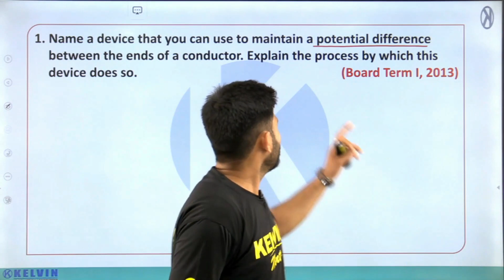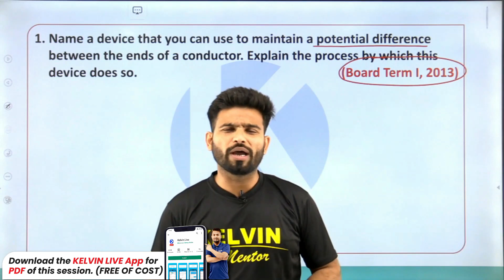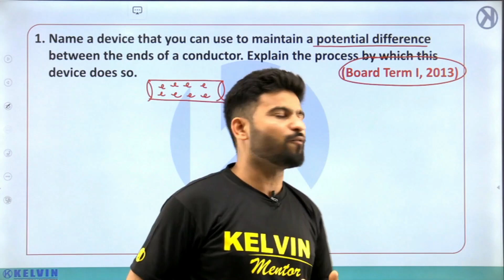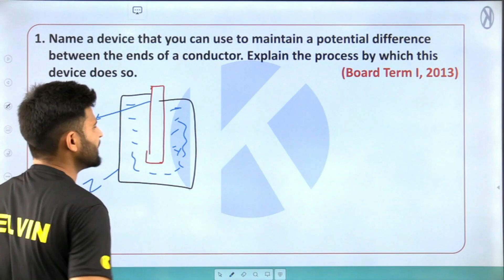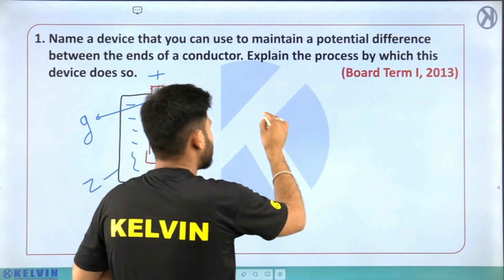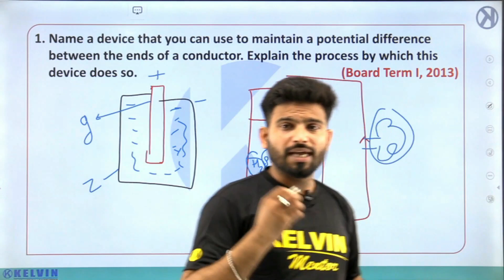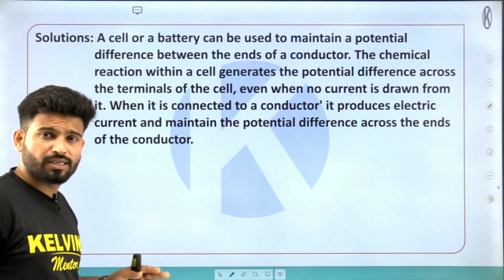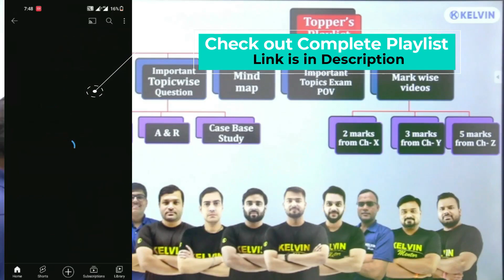Electricity Class 10th Physics | Electric Potential and Potential Difference | PYQ Science | Kelvin